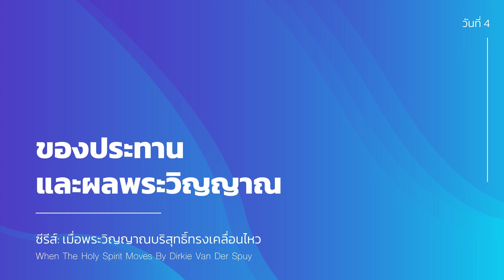18/2/2022 | Every Day with God | เมื่อพระวิญญาณบริสุทธิ์ทรงเคลื่อนไหว | วันที่ 4/5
ประจำวันศุกร์ที่ 18 กุมภาพันธ์ 2022

ซีรีส์: เมื่อพระวิญญาณบริสุทธิ์ทรงเคลื่อนไหว
วันที่ 4 ของประทานและผลพระวิญญาณ

บทเฝ้าเดี่ยวนี้ถูกแปลและเรียบเรียงจากแผนการอ่าน When The Holy Spirit Moves By Dirkie Van Der Spuy โดย Struik Christian Media และ Dirkie van der Spuy